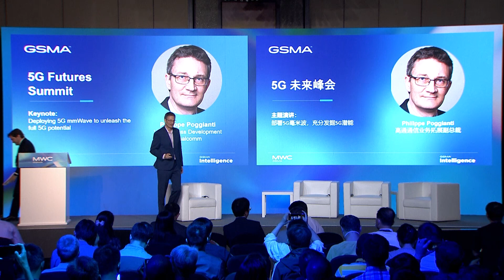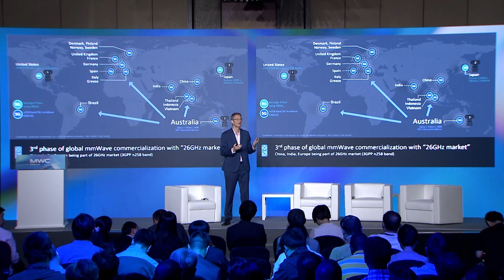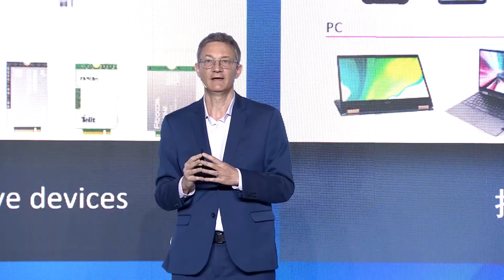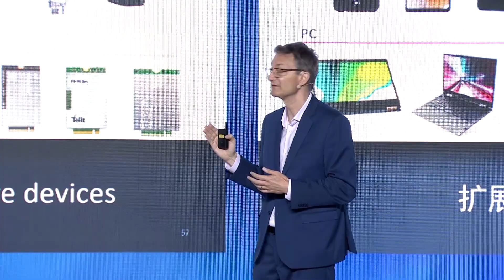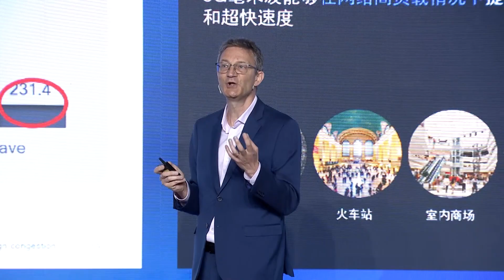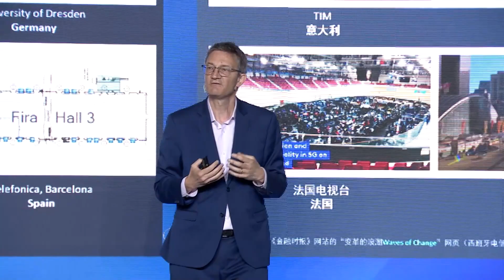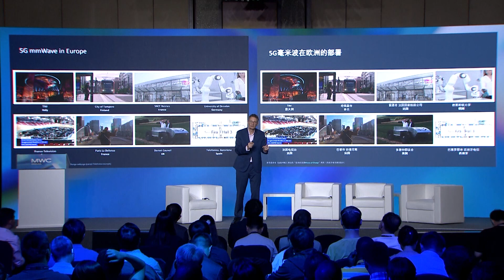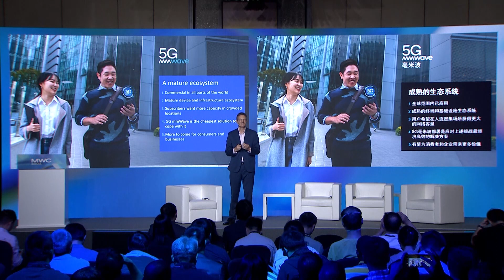Philippe Poggianti, Qualcomm: Deploying 5G mmWave to unleash the full 5G potential. (Chinese)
MWC Shanghai 2023, 5G Futures Summit Session 1 - 5G mmWave: Accelerating the Power of 5G